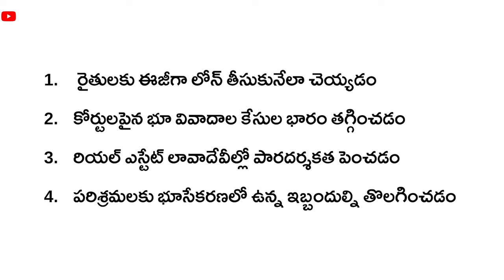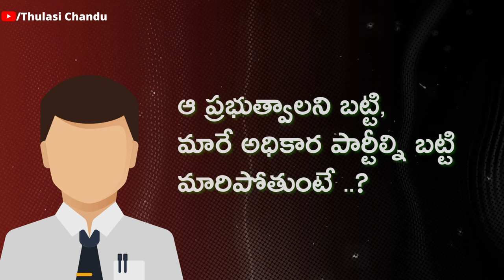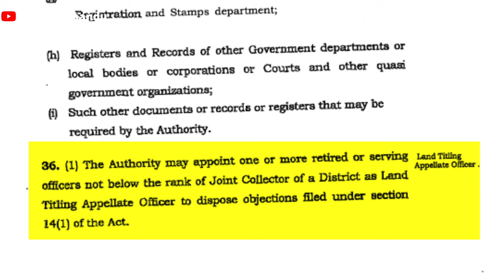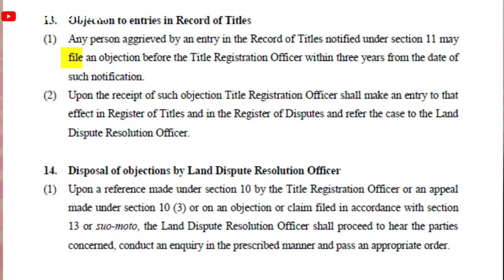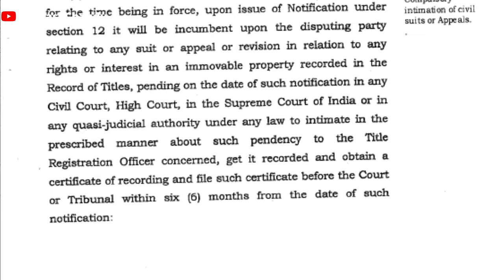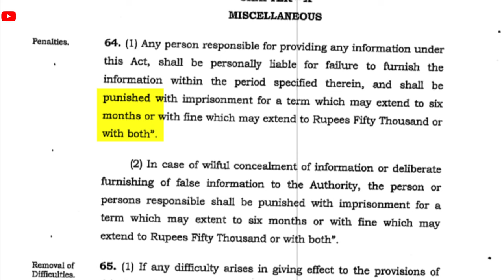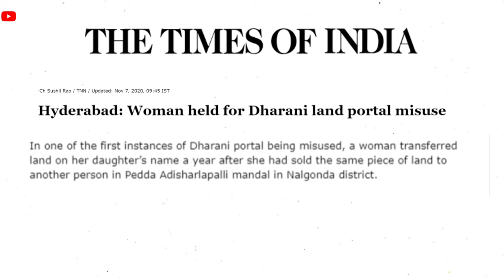ల్యాండ్ టైటిలింగ్ ఆక్ట్ లో ఉన్న ప్రధాన లోపాలు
Description: This video explains about AP Land Titling Act and What are its loopholes.